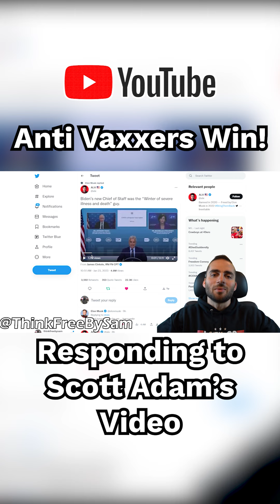Anti Vaxxers Win! - Responding to Scott Adams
Scott Adams released a video claiming the "Anti Vaxxers" Win, however a closer look seems to indicate his video was not released with correct intentions.

It seems Scott Adams is claiming the "Anti Vaxxers" were lucky with their choice of not getting vaccinated, as if they were accidently correct.

In this video I show the proof of data that supports not getting the vaccine that Scott Adam claims does not exist.

Enjoy my satire viewpoint and take this time to do some free thinking of your own.